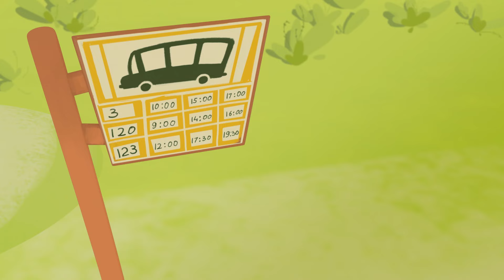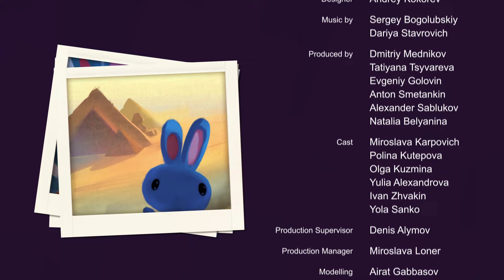PATRULLA FANTASÍA - Primer Encuentro + El Gato y El Ratón | Dibujos animados para niñas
La serie animada “Patrulla Fantasía” cuenta sobre las increíbles aventuras de  cuatro jóvenes hechiceras: Helena, Valery, Mari y Blanca.

En la historia “Primer encuentro” tres amigas llegan a una ciudad mágica llamada Fableton y conocen a una lugareña llamada Helena. En la calle se encuentran con una pequeña criatura llamada Bubucito, que se convierte en un monstruo – Melancolía tediosa que ha de traer muchos problemas. Juntas las chicas vencen a Melancolía y salvan la ciudad. Al pasar muchos obstáculos y discusiones las chicas se convierten en verdaderas amigas. Juntas ellas forman un equipo para controlar a las fuerzas mágicas  y así velar por la tranquilidad en el mundo humano.

Las chicas se encuentran con un ratoncito blanco parlanchín, descubren los malvados planes de Céfiro, el asesor del rey de los ratones y conocen a un gato: el guardián de la ciudad.
Las amigas tendrán que detener a Céfiro, enviar al Rey de los ratones a la Luna, salvar al gato del cautiverio y elegir el nombre para su equipo: “Patrulla Fantasía”